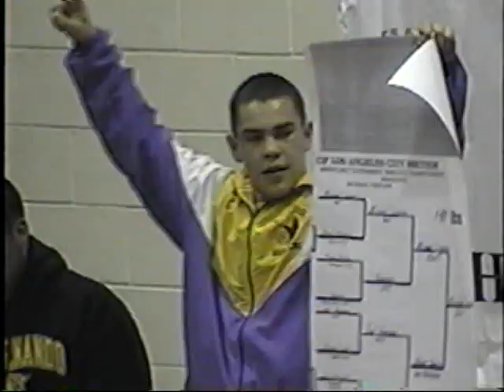Mike Wrestling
My senior wrestling season for bell high school... its pretty ok some of the film needs work but still cool, oh and the kisses at the end are for my parents and all the ppl from my school that went to go watch me! lol